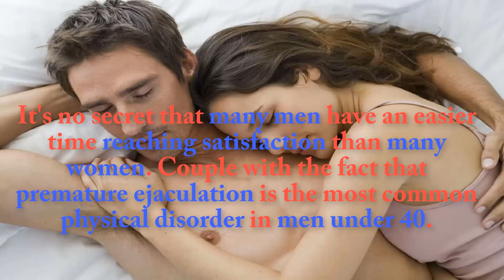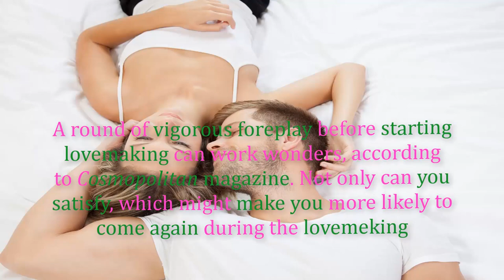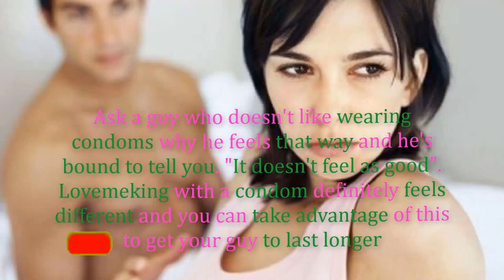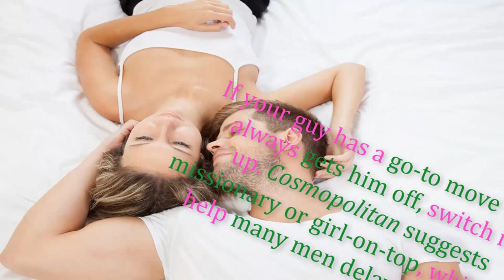5 Proven ways to help your partner last longer in bed !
Let’s watch the 5 proven ways to help him last longer in bed. Watch until the end and try in home regularly to fulfill your desire every time in bed.

►How to Lose Belly fat After C Section || C-Section Belly Fat Get Rid VERY QUICKLY ( PROVEN METHOD )

► How to help your partner last longer in bed
► How to satisfy in bed
► Best lovemaking tips for couple